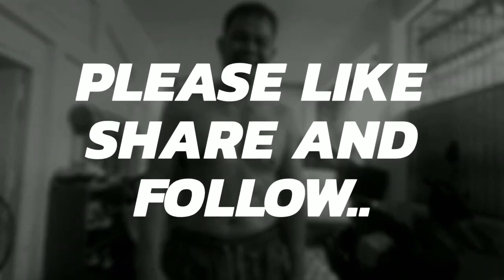GYM Workout - Happy Stomach after 6 Months